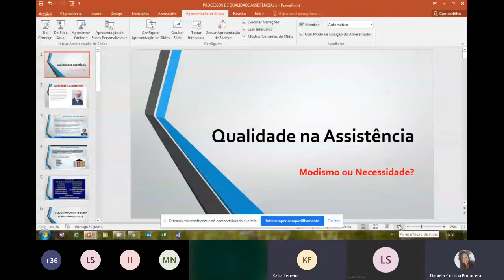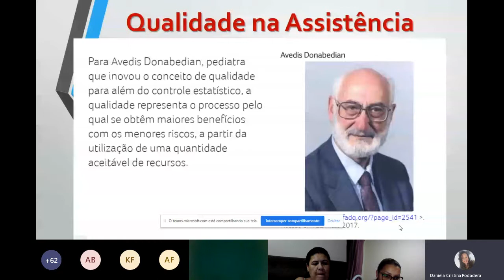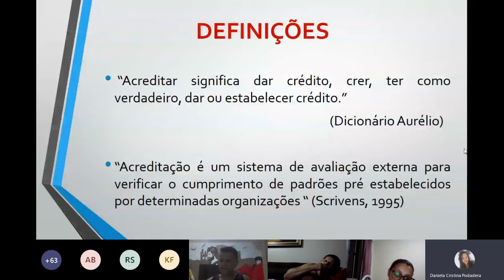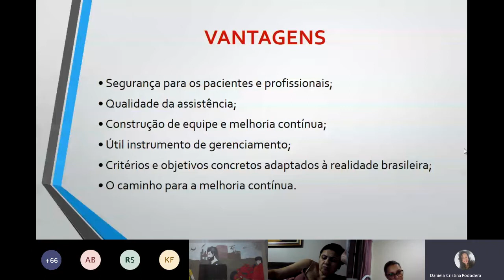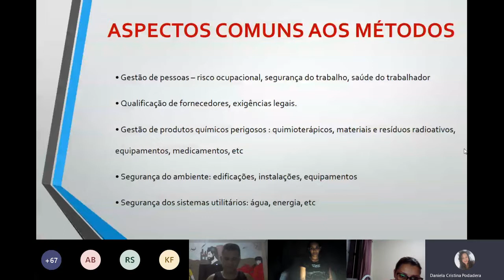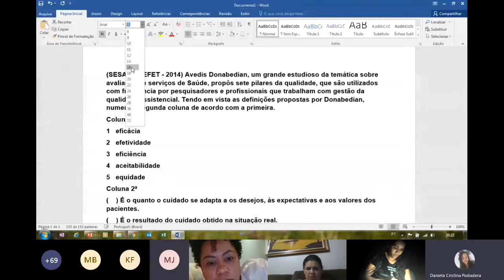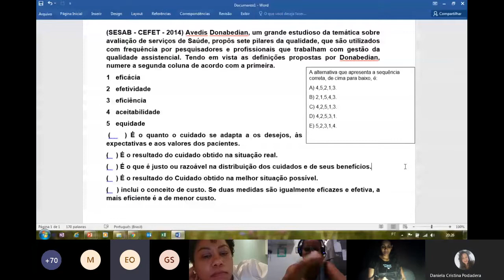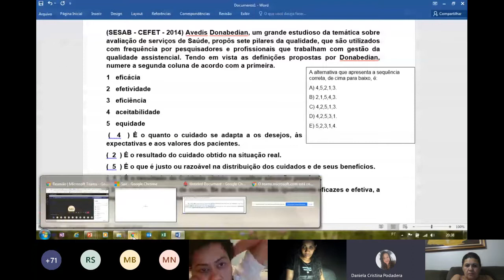Aula 31 03 Profa Dani Podadera Tópicos Especiais 2 NOITE